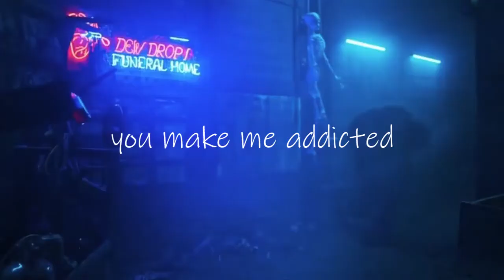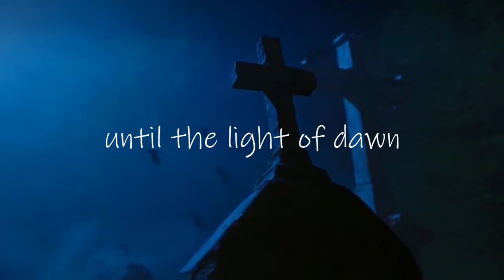The Vampire bal - Le Bal de la Vampire - original song Léa Castelluci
- Album "Bleu et Jaune" 2022 - Side F - "The Vampire Ball"
- be continued..